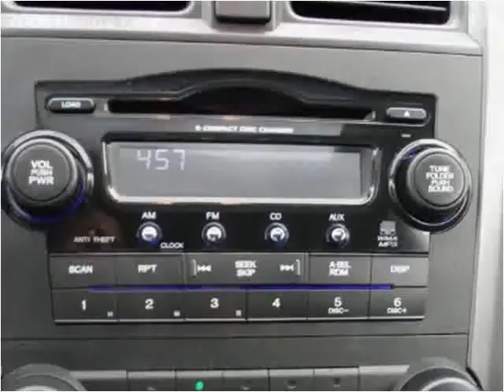2008 Honda CR-V Used Cars Hicksville NY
This 2008 Honda CR-V is available from L.A. Sales.